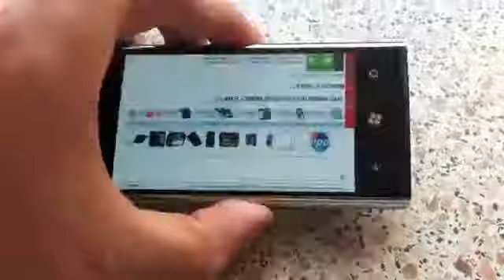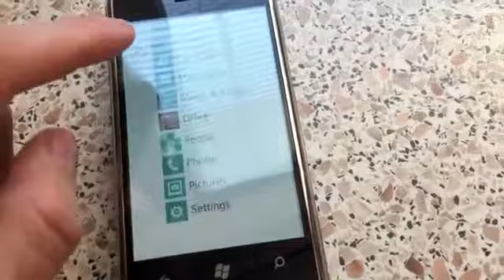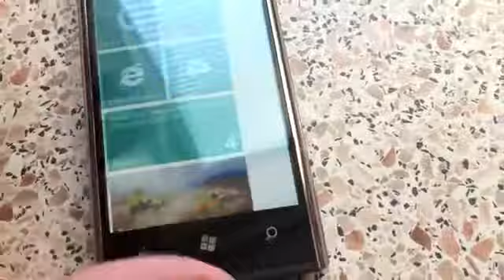Dell Venue Pro preview